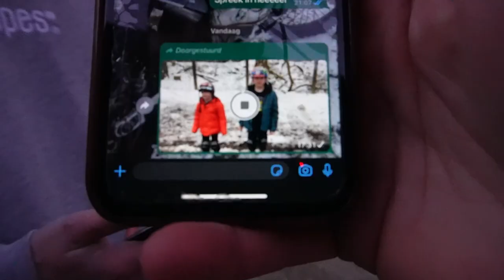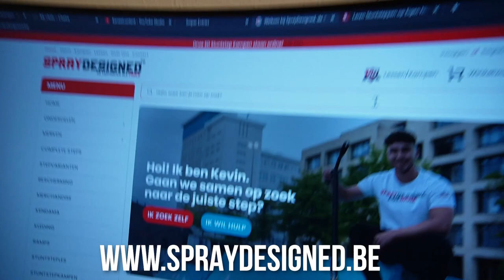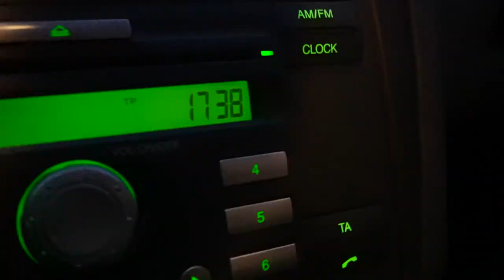WILLEM KRIJGT EEN SPECIALE VIDEOBOODSCHAP...